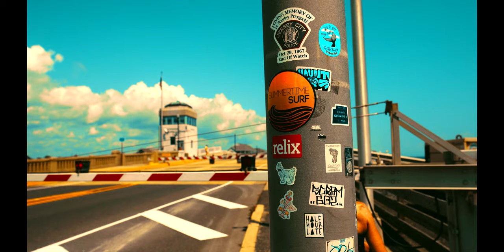Mark Aguilar - Diamond In The Sea (Official Music Video)